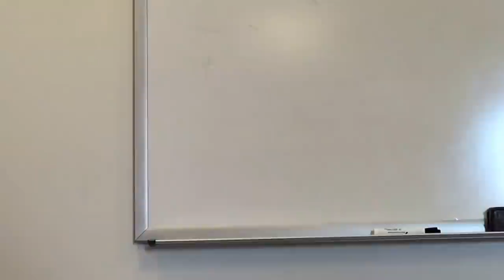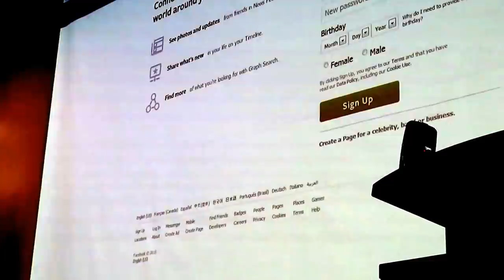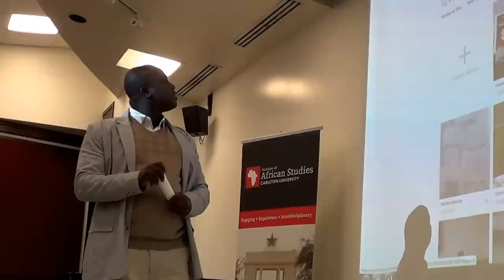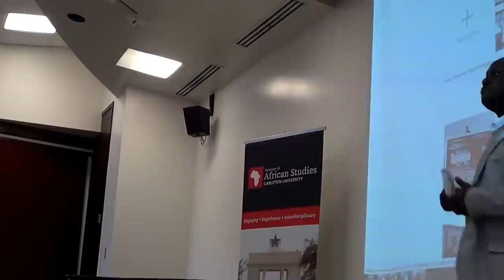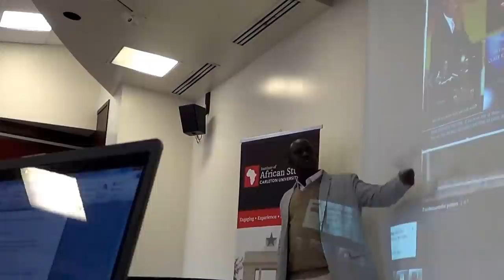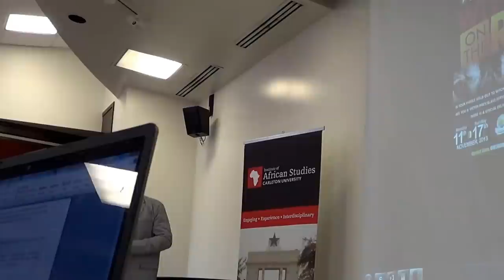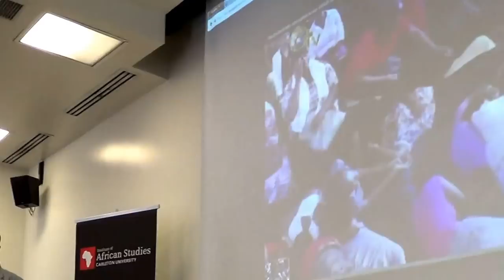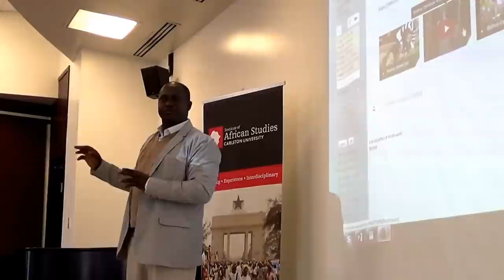Benoît Kungua and Pius Adesanmi: Christian Fundamentalisms and Women's Rights in sub-Saharan Africa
Benoît Awazi Mbambi Kungua (CERCLECAD) and Pius Adesanmi (Carleton University)

Christian Fundamentalisms and Women's Rights in sub-Saharan Africa

A panel from

Africa-Canada Forum (ACF) and Institute of African Studies conference,
"Religious Fundamentalisms & Women’s Rights in sub-Saharan Africa"
21 April 2015
Carleton University, Ottawa, Canada
(carleton.ca/africanstudies/cu-events/religious-fundamentalisms-womens-rights-in-africa/)

Bios of Speakers:

Benoît Awazi Mbambi Kungua has a PhD in Philosophy from the Sorbonne in Paris. He is the founding president of Centre de Recherches Pluridisciplinaires sur les Communautés d’Afrique noire et des diasporas (CERCLECAD, nased in Ottawa, Canada. He is the author of many books on postcolonialism, theology,and philosophy concerning Africa, including Déconstruction phénoménologique et théologique de la modernité occidentale : Michel Henry, Jean-Luc Marion et Hans Urs von Balthasar (L’Harmattan, Paris), De la Postcolonie à la Mondialisation néolibérale. Radioscopie éthique de la crise négro-africaine contemporaine (L’Harmattan, Paris, 2011), Le Dieu Crucifié en Afrique. Esquisse d’une Christologie négro-africaine de la libération holistique (L’Harmattan, Paris, 2008), and Panorama des Théologies négro-africaines anglophones (L’Harmattan, Paris, 2008).

Pius Adesanmi's book, You're Not a Country, Africa, won the inaugural Penguin Prize for African Writing in the non-fiction category in 2010. He is one of Nigeria's celebrated columnists
and public intellectuals. A widely-cited commentator on African affairs, he is currently a Professor of English & African studies at Carleton University.